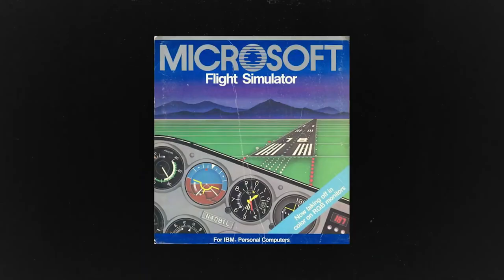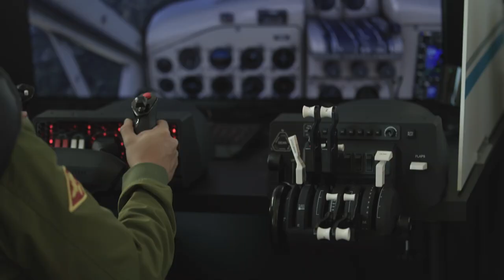Microsoft Flight Simulator 40th Anniversary at the Evergreen Aviation & Space Museum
Hello what's up guys. welcome to my channel. make sure you subscribe because I upload amazing videos during a day like gaming and cars and also movies and videos so hit the like button and subscribe.
also I upload some of my shorts on Instagram and Tiktok so follow them with the link down here:

Hey remember to follow my tellegram channel for the news of my channel and also video links.